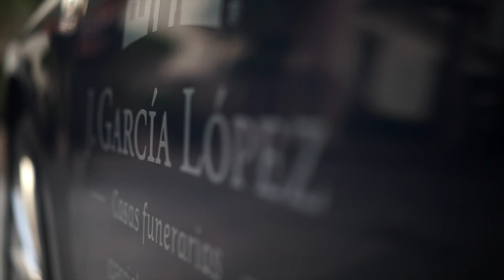Demo reel AltieriDM 2019